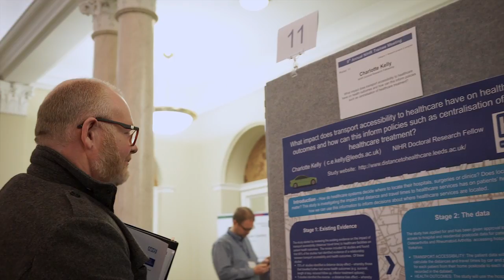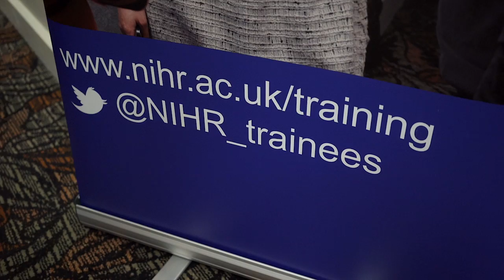NIHR - Trainee Meeting Video